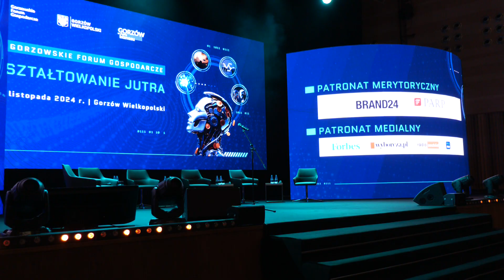Forum Gospodarcze w Gorzowie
„Kształtowanie jutra” – pod takim właśnie hasłem w Filharmonii Gorzowskiej zorganizowano VI Gorzowskie Forum Gospodarcze. Lokalni przedsiębiorcy oraz zaproszeni goście rozmawiali m.in. o sztucznej inteligencji, innowacjach, sile pokolenia 50 plus oraz o prowadzeniu biznesu w czasie kryzysów. Forum jest jednym z największych tego typu wydarzeń organizowanych w naszym województwie. Zwieńczeniem będzie wieczorna gala, podczas której zostaną wręczone statuetki „Nawigatora Biznesu Miejskiego Obszaru Funkcjonalnego Gorzowa Wielkopolskiego”.